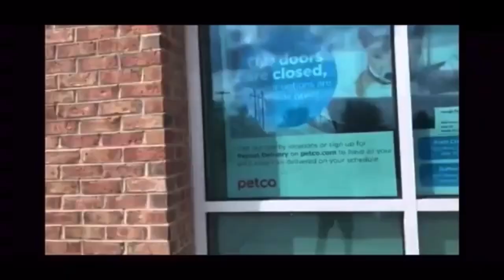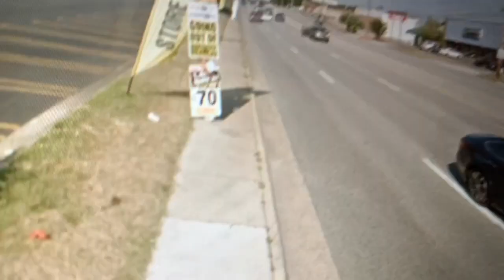Abandoned Toys R Us (Greensboro NC)